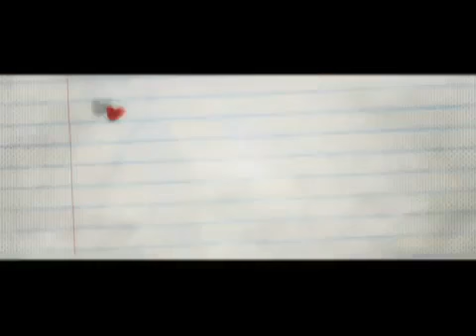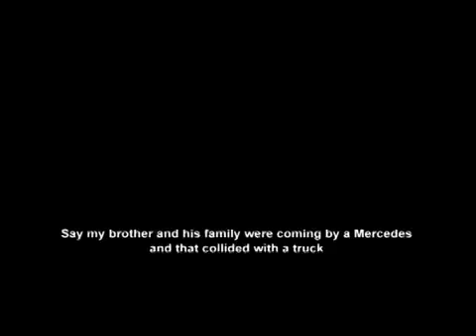Do Dooni Chaar 2011 Trailer